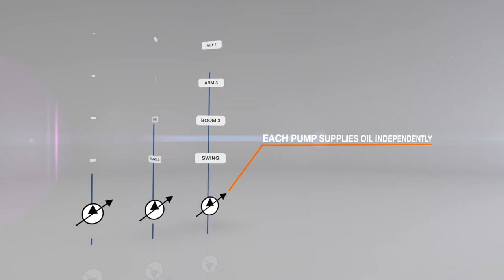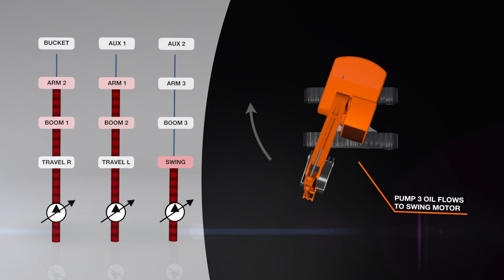TRIAS hydraulics system by Hitachi Construction Machinery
The TRIAS hydraulics system is installed on several models of medium excavators. It uses three pumps for improved fuel efficiency and controllability where each pump supplies oil independently. Watch the video to learn more!